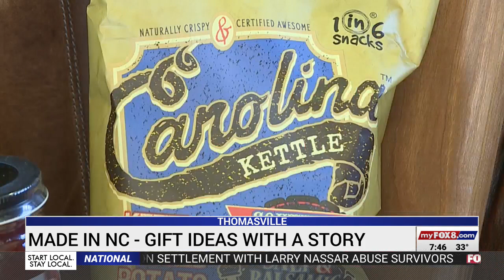BL's Makers Market has Christmas baskets Made in NC - and more